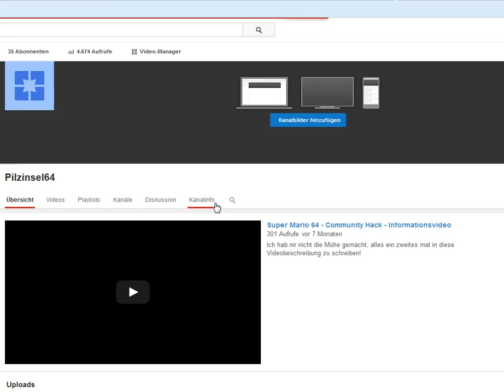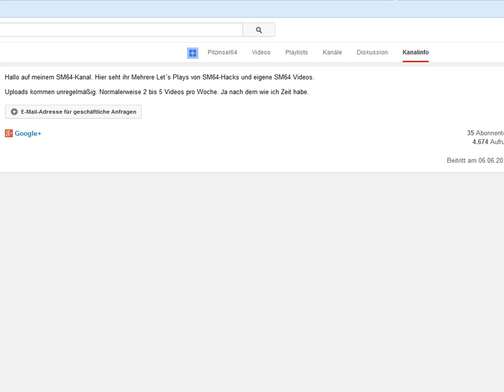Dein Super Mario 64 2D Level - Entgültige Ankündigung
Hier endlich die Entgültige Ankündigung. Ich gebe nun den Startschuss. Es geht nun los mit Dein Super Mario 64 2D Level!!!

Wie kann man mitmachen? Hier Schritt für Schritt:

1. Erstellt ein 2D-Level.

2. Erstellt ein Textdokumen, in dem bspw steht:
    - Wie viele Sterne das Level / der Hack hat
    - Wie schwer das Level / der Hack ist
    - Von wem es ist
    - Ob und wie ich das Level / den Hack bewerten soll
    - Wichtigews, was ich über das Level / dem Hack wissen sollte

3. Erstellt einen Patch von der Rom, fals ihr das möchtet

4. Komprimiert diese beiden Dateien in eine ZIP-Datei oder eine
   7zip-Datei oder eine RAR-Datei

5. Ladet die ZIP-Datei, 7zip-Datei oder die RAR-Datei irgendwo
    hoch und kopiert den Link in eine YouTube-Nachricht, die ihr
    mir dann sendet.

6. Wartet, bis ich das Level spiele und das Video hochlade